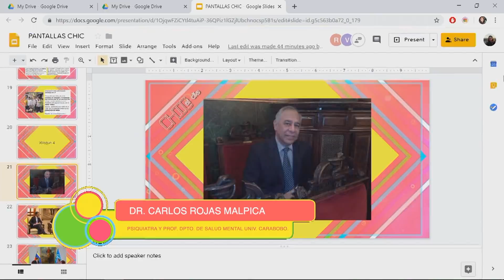Alerta: Maduro està rayado en el mundo, Bachelet apoya a Guaidò - Chic al Día EVTV - 06/24/19 Seg 5